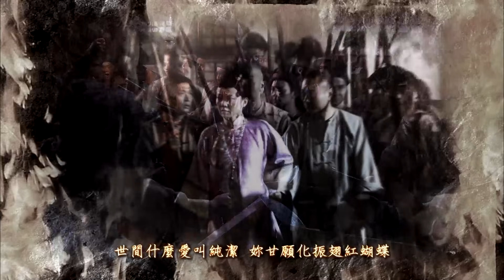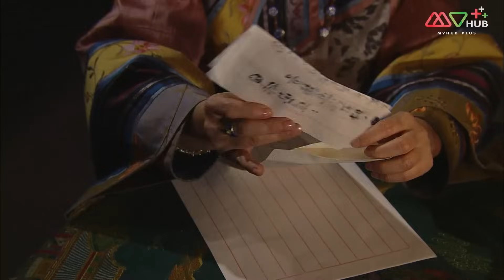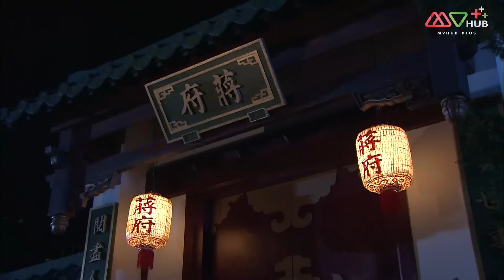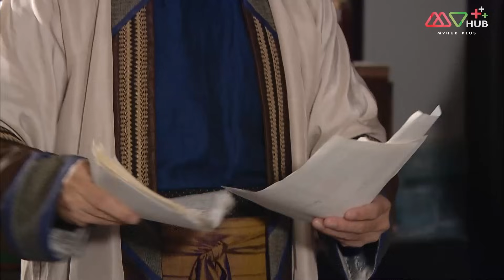ยอดหญิงจอมทระนง ( ROSY BUSINESS ) [ พากย์ไทย ] EP.14 | TVB Love Series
25 Episode | ดราม่า ประวัติศาสตร์
คังเป่าเยี่ยน นักโทษอาญาแผ่นดินปรากฎตัวขึ้นอีกครั้งในบ้านของ เจี่ยงเฉียว เศรษฐีใจบุญที่ได้รับการขนานามให้เป็น ราชาข้าว คังเป่าเยี่ยนและเจี่ยงเฉียวเคยเป็นคนรักกันมาก่อน แต่บิดาของคังเป่าเยี่ยนที่เป็นนายอำเภอเปิดคลังเสบียงของทางการแจกจ่ายให้กับชาวบ้านที่อดอยากจากภัยธรรมชาติทำให้เขาต้องโทษประหารทั้งครอบครัว 23 ปีต่อมาหลังจากที่สองคนได้พบกันอีกครั้งคังเป่าเยี่ยนได้เปลี่ยนชื่อเป็นคังเป่าฉีและกลายเป็นฮูหยินสี่ของเจี่ยงเฉียว แต่ก็ใช่ว่าชีวิตจะสงบสุขเพราะคังเป่าเยี่ยนต้องพบกับความริษยาของฮูหยินใหญ่และฮูหยินรอง อีกทั้งยังต้องสืบทอดกิจการค้าข้าวของเจี่ยงเฉียวอีกด้วย
นักแสดงนำ : เติ้งชุ่ยเหวิน, เยี่ยหัว, หลีเย่าเสียง, อู๋จัวซี, ซังเทียนเอ๋อ, เซี่ยเสวี่ยซิน, ฮุ่ยอิงหง
ผู้กำกับ : หลี่เทียนเฉิง